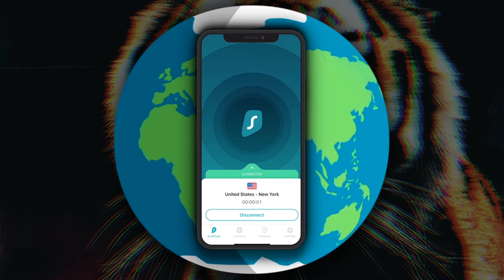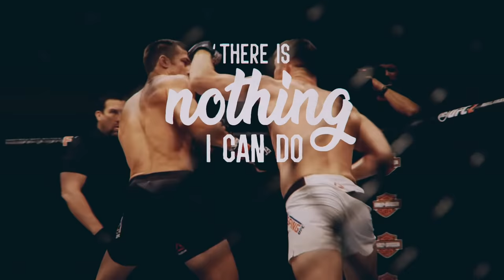TEDDY ATLAS - The Man Who Made MIKE TYSON Then Threatened To DESTROY Him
True Geordie speaks with legendary boxing trainer, Teddy Atlas about his life and career training some of the biggest names in boxing, notably, Mike Tyson.